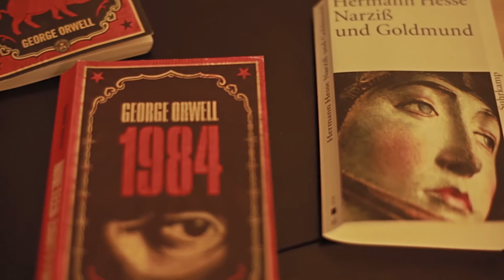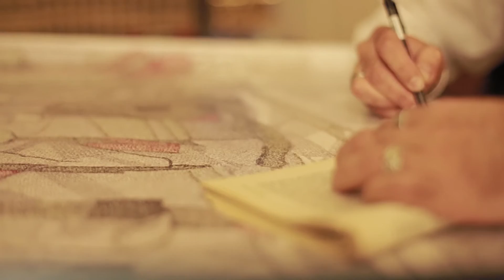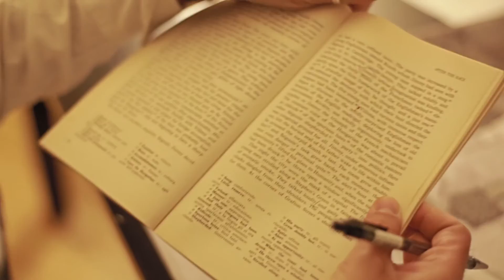Ivan Cangelosi - Painting with colors and words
am 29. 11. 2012 - Galerie Immobilien - Fleischmarkt 18 / Top 8 - 1010 Wien